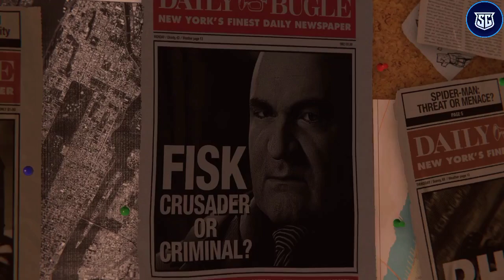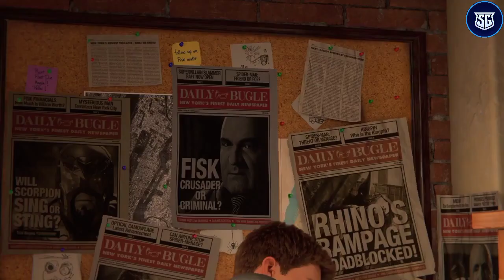Marvel's Spiderman Remastered 2022 | Part 1 (No Commentary) | Walkthrough 4K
Hello Guys!

Welcome back to another video where we play Marvel's Spiderman Remastered edition 2022 (Part 1).

This video is made with No Commentary, So you can use this video for your channel.